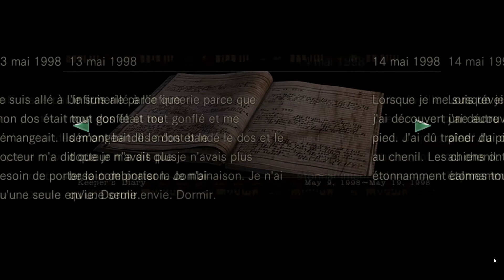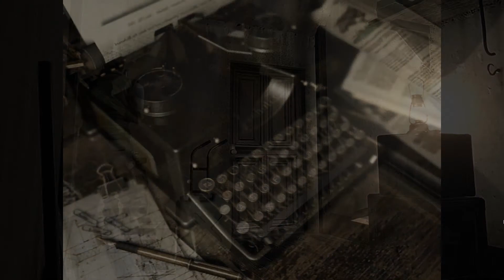Resident Evil 1 (Ep4 Le cerbère)